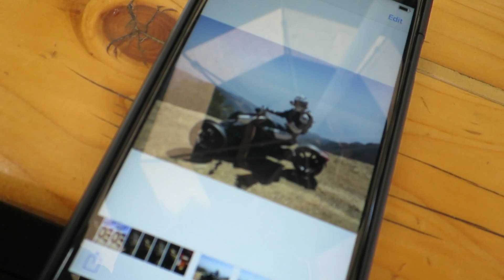I TOLD HIM TO GUN IT! But a COP was waiting!!!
You can't make this stuff up. I egged him on and there was a cop hiding in the bushes! WATCH!

What I use:

Small Gimbal (GoPro)
Bluetooth Intercoms
Helmet Camera
Record Friends Intercom
Laptop (Editing)

Handlebar Mount for Phone:
iPhone Cradle
Short Arm
Clutch/Brake Kit
U Bolt

Shoei Helmet 1
AGV Helmet

All rights of the video are mine. No reproduction for media/news/YouTube is allowed without prior written permission.